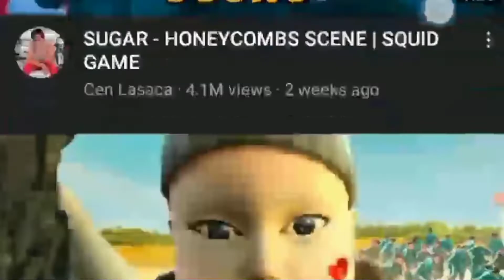Squid Game / dancing funny character's / Among Us / Indian's memes 어몽어스 오징어 게임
어몽어스 오징어 게임 Squid Game / dancing / Among Us / Hindi gali memes

some tag